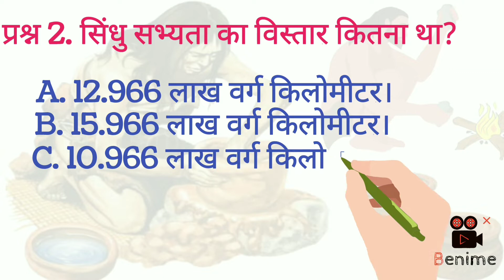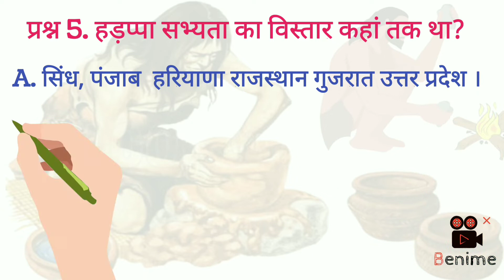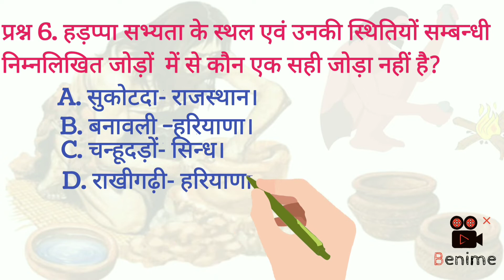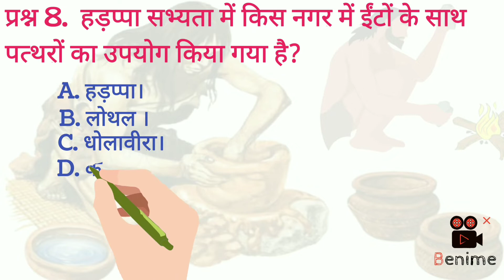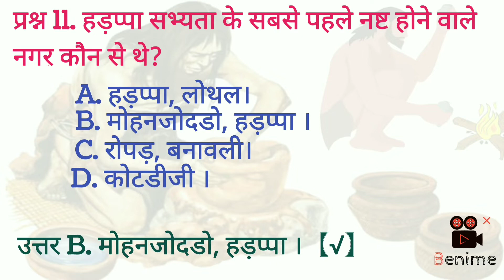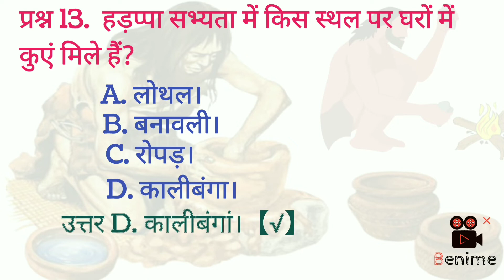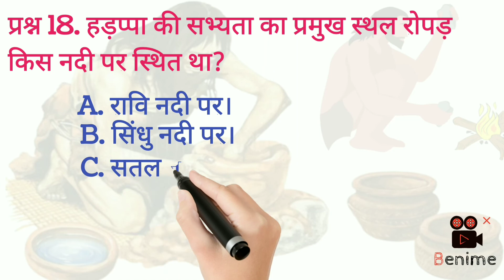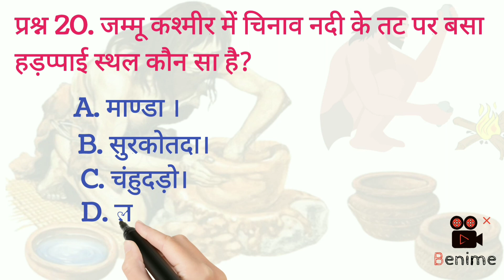सिंधु घाटी सभ्यता हड़प्पा सभ्यता 20 MCQ हिंदी में Part 3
मित्रों प्रस्तुत वीडियो में हड़प्पा सभ्यता सिंधु घाटी सभ्यता के संबंध  में  25 बहुविकल्पीय प्रश्नोत्तरी जो सभी प्रतियोगी परीक्षाओं में समान रूप से उपयोगी है दिया गया है यह सिंधु सभ्यता पर पहला वीडियो है इसके आगे सिंधु सभ्यता पर वीडियो आते रहेंगे कृपया पसंद आए तो सब्सक्राइब लाइक और शेयर जरूर करें और अपने कमेंट में बताएं जानकारी कैसी लगी धन्यवाद
# सिंधुसभ्यता
 सिंधु घाटी सभ्यता के समकालीन सभ्यताएं
सिंधु घाटी सभ्यता का विस्तार पाकिस्तान के सिंध और पंजाब प्रांत से लेकर भारत के गुजरात राजस्थान उत्तर प्रदेश हरियाणा आदि राज्यों में आदि राज्यों में फैला हुआ है

सिंधु घाटी सभ्यता की खोज कब और किसने की थी?
सिंधु घाटी सभ्यता की प्रमुख विशेषता क्या है?
सिंधु घाटी सभ्यता का दूसरा नाम क्या है?
सिंधु घाटी सभ्यता की खुदाई किसने की है?
सिंधु सभ्यता में पवित्र जानवर क्या था?
मोहनजोदड़ो की खोज कैसे हुई?
मोहनजोदड़ो की खुदाई में क्या क्या मिला?
विशाल स्नानागार कहाँ स्थित है?
मोहनजोदड़ो के खोजकर्ता कौन है?

कालीबंगा का अर्थ क्या होता है?

हड़प्पा क्यों प्रसिद्ध है?

हड़प्पा और मोहनजोदड़ो क्या है?

भारत में मोहनजो दारो कहां है?

सिंधु घाटी सभ्यता कितनी बड़ी है?

मोहनजोदड़ो की खुदाई में क्या क्या मिला?सिन्धु घाटी सभ्यता
आद्यऐतिहासिक
इंडस वैली सिविलइज़ेशन